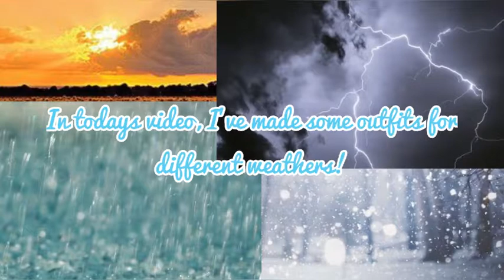WEATHER AS OUTFITS… ☀️ PART 1 || Roblox || Royale High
♡ Hello! ♡

Weather as outfits! Part 1!

Byeeee!